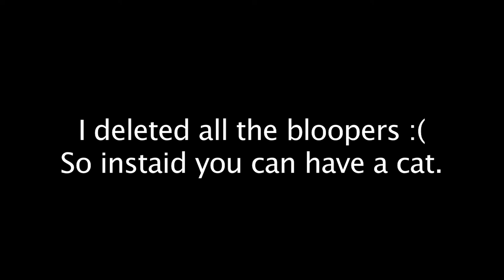Intro to Film - Liar Liar